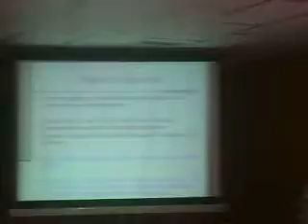Seminar on Facing Interview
Facing Interviews is not a tough task, but need meticuous preparation. This session at Devaki Amma Memorial College of Pharmacy, Chelembra has been aimed at improving the interview skills of the B Pharm final year and M Pharm students, who were about to go to a Job fair.